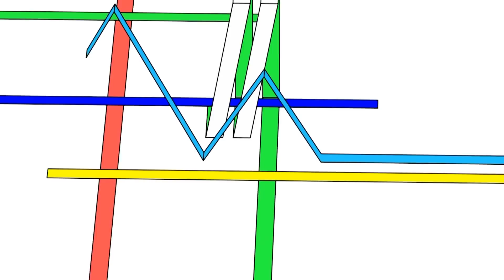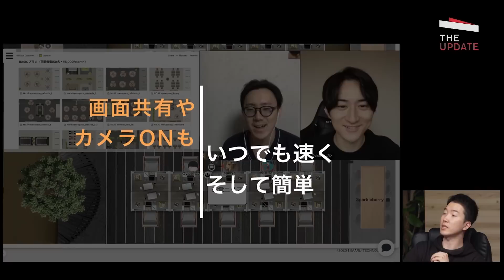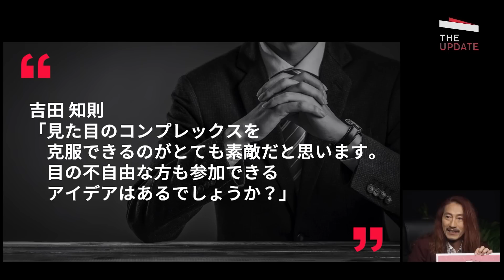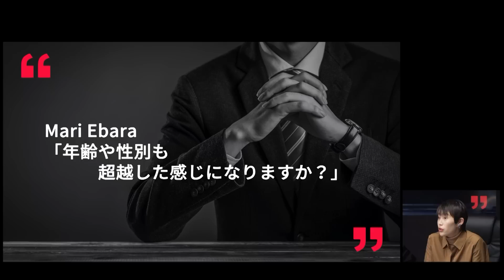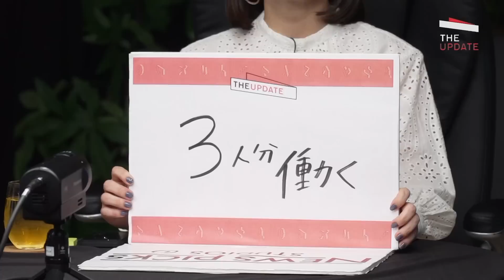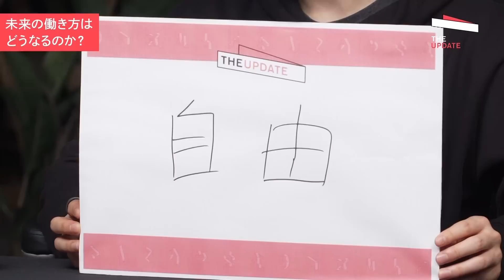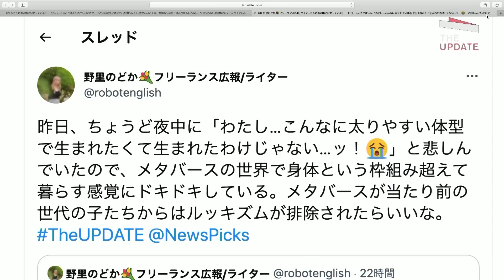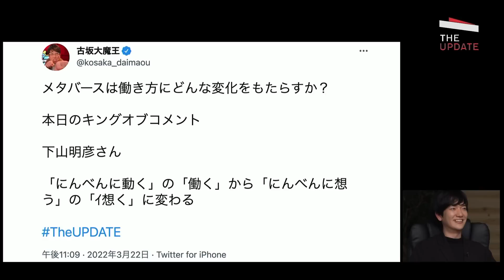【全編無料】メタバースで働くメリットは？oVice創業者 ジョン セーヒョン氏、圓窓代表取締役 澤円氏らが徹底討論！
10日間無料トライアルはこちらから

一方、脱オフィス論やチームビルディング/イノベーション創出の難しさなどの議論は続いており、同時にweb3.0や、そこに絡むメタバース空間の誕生によって、ビジネスシーンのバーチャル空間への拡張も期待が高まっています。そこで今回は、これからの時代に想定される、リアル×仮想空間のプラス要素をミックスした新たな「ビジネス・メタバース」の定義について徹底議論。バーチャル空間の優位性とは？私たちの働き方はどう変わるのか？Z世代や人事担当者など、幅広い視点から言及します。